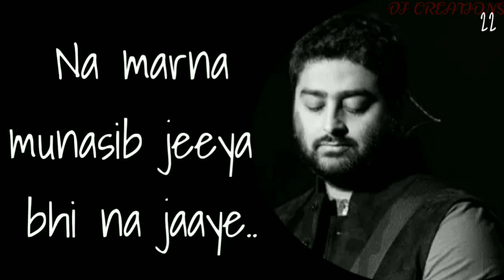Daayre By Arrijit Singh WhatsApp Status